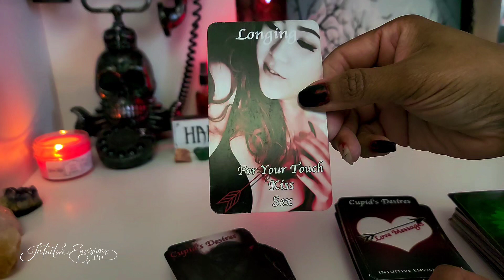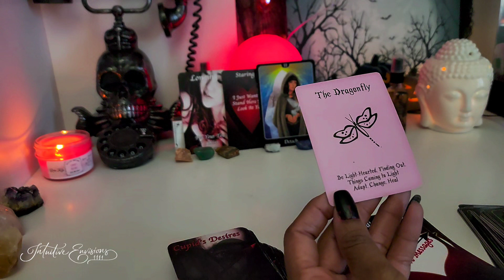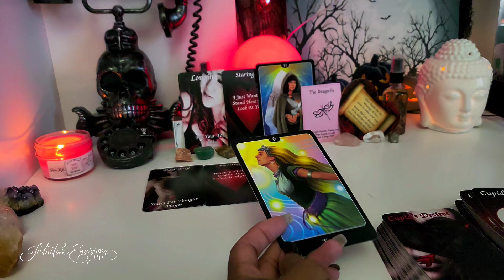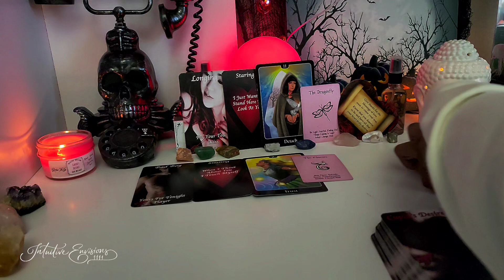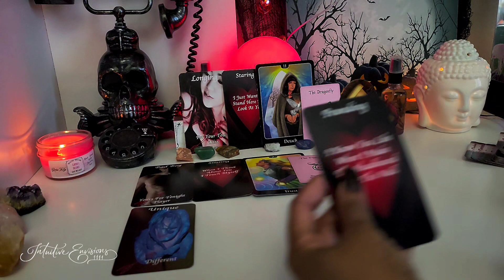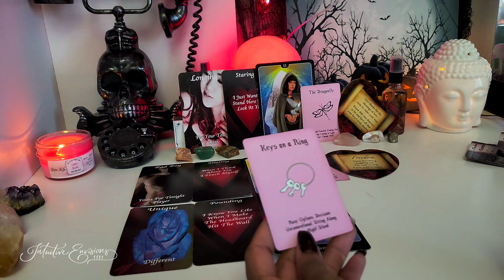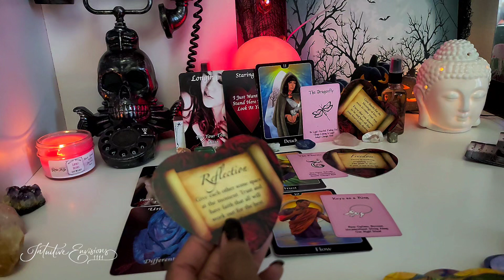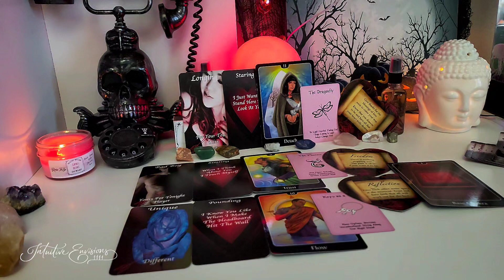Cupid's Desires Reading ❤ Messages From Divine Masculine Soulmates Twin Flames Reading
🐸 You can ONLY Purchase Intuitive Envisions 1111 Oracle Decks From My Etsy Shop
site (USA BUYERS ONLY)
OR
1. Situations
2. Twin Flame Messages
3. Mystery House
4. Cupid's Desires
5. Cupid's Desires Love Messages
6. His Situations - Messages From The Divine Masculine
7. Her Situations - Messages From The Divine Feminine

Mailing address:
Choyce Enterprises LLC
8020 S. Rainbow Blvd.  Ste. 100-179

Links to the items and decks shown or used in my videos:

Cupid's Desires Love Messages Candle

Buddha Burner/Warmer

Sound Machine

Moon Light